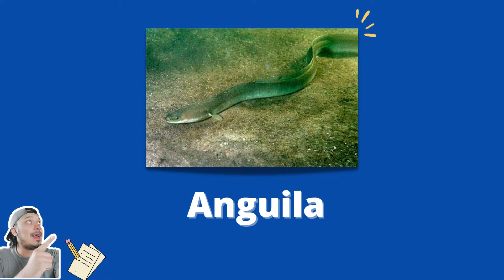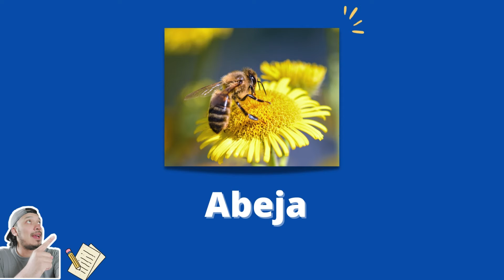Les animaux en espagnol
écureuil - Ardilla
tatou - Armadillo
Anguille - Anguila
Élan  - Alce
Abeille - Abeja
Âne - Asno
Palourde - Almeja
Scorpion - Alacrán
Autruche - Avestruz
Aigle - Aguila